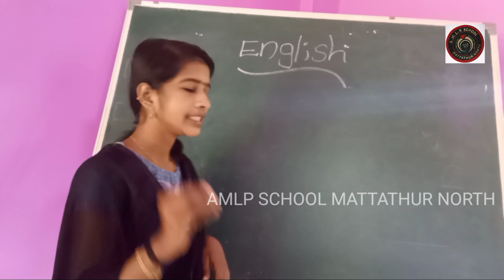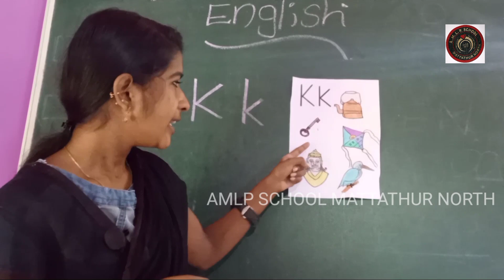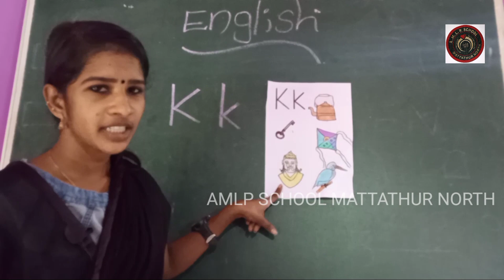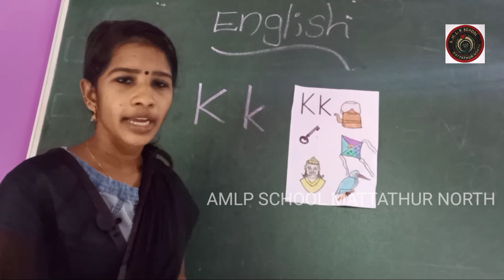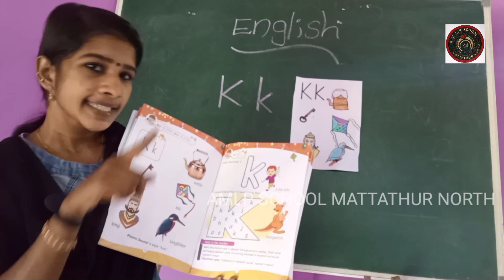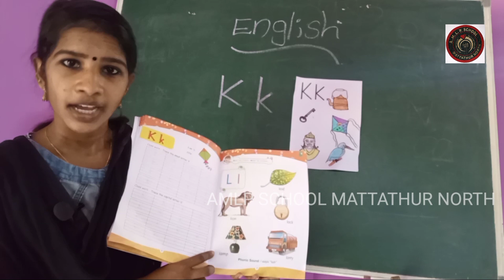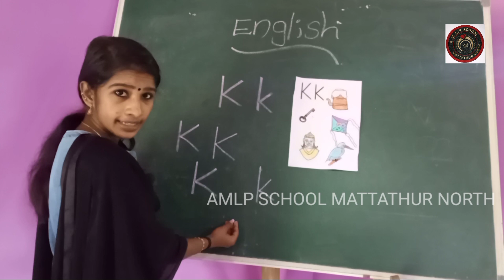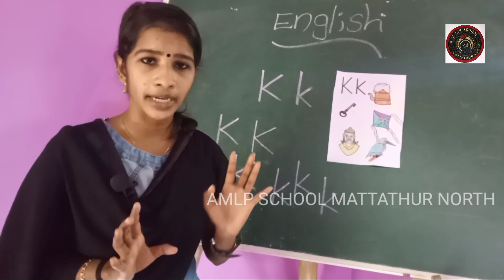AMLPS MATTATHUR NORTH LKG CLASS 60 PART 1 (28/09/2020)